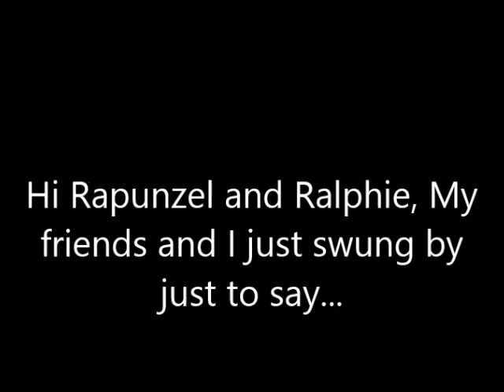Happy Birthday Rapunzel and Ralphie!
Today, my pals and I are throwing a huge party For Rapunzel and Ralphie.

Come on down and see who's here to celebrate!